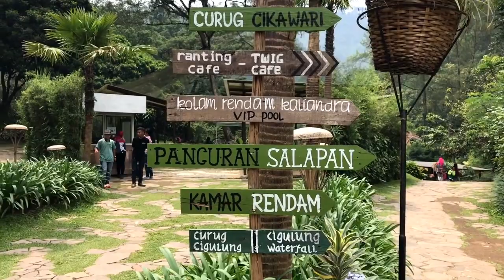BANDUNG TRIP WITH HG